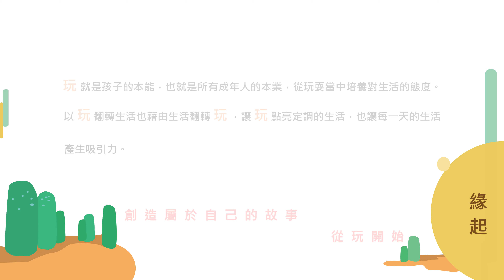第二屆全國青年景觀競賽 - ∞ / in • finite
2020全國青年景觀競賽 施作組 第三名

∞/ in • finite 在有限城市中 • 找尋「玩」的無限可能
玩是孩子的本能，也是所有成年人的本業，從玩耍當中培養對生活的態度。以玩翻轉生活也藉由生活翻轉玩 ，來點亮定調的生活，讓每一天的生活產生吸引力。   ——— 創造屬於自己的故事 • 從玩開始！

朝陽科技大學  景觀及都市設計系 第19屆
指導老師 : 黃孝璋
組員 : 顏敏瑄、黃梓瑜、江明勳、鄧雅文、王威諭

0:00 ∞/ in • finite
0:10 Design concept
0:30 Floor plan
0:46 Construction process
1:37 Final result